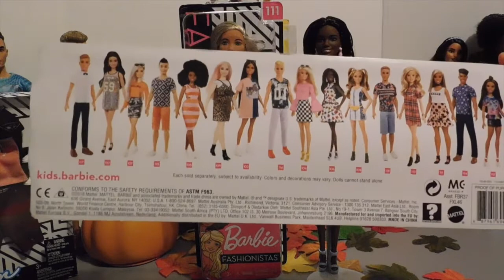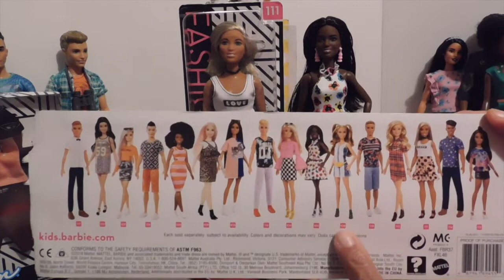Barbie Fashionistas, 106 & 111 review